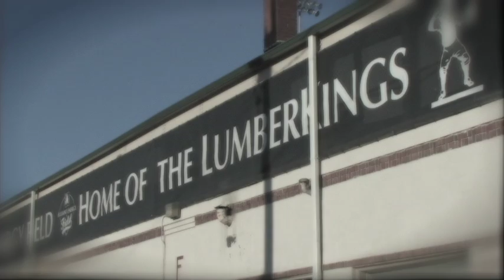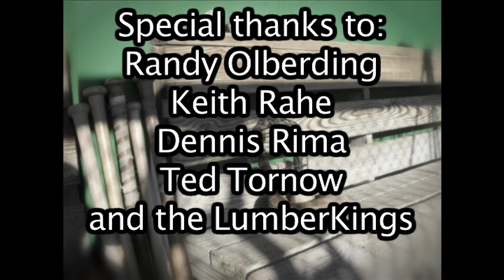MLB Production in Clinton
MLB Production shoots video of the Field of Dreams Ghost Players.   MLB Productions is working on a documentary about the 1919 White Sox for a TV series on the MLB Network.  The Field of Dreams Ghost Players were brought together for te shoot by Joe Scherrman owner of DreamCatcher Productions in Dyesville, IA..  MLB Production Senior Producer, Jeff Spaulding and Director of Photography, Brian Schulz set up and recorded the production in Clinton IA at Alliant Energy Field, Home of the LumberKings.
A special quest Ghost Player was Nic Ungs.  Nic is  ten year MLB player  last with AAA Florida Marlins.  Ron (Hank) Lucas portrayed the 1919 coach during the shoot.  Hank played MLB in the minors for the Dodgers,  Tommy Losorda was the pitching coach then.  Other Ghosts were Nic Hunt and Mike Schuster.  Joe Scherrman, owner of DreamCatcher Productions produced the movie Ghost Player Relive the Magic and Co-authored the book, Travels With Ghosts and Other Tales.